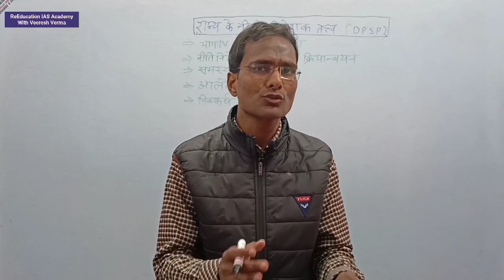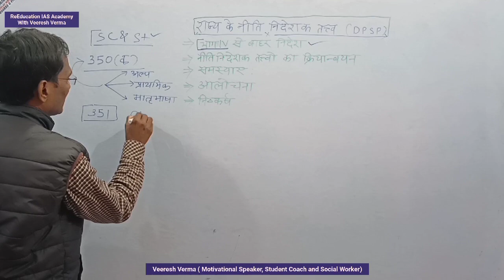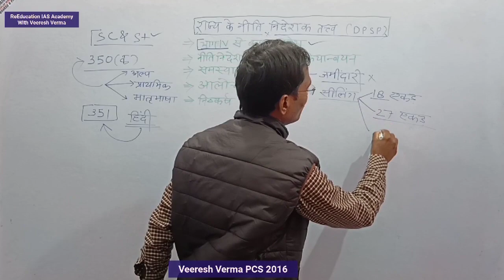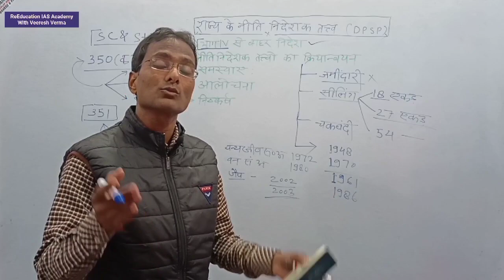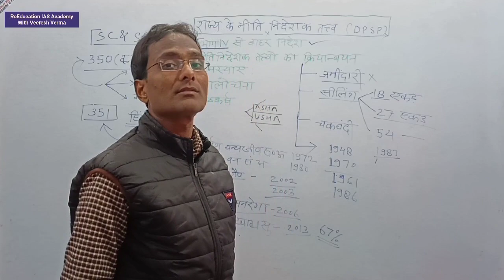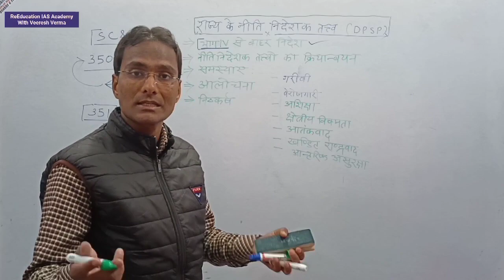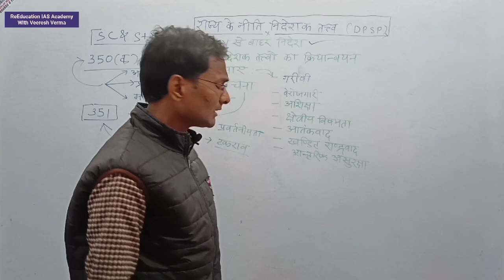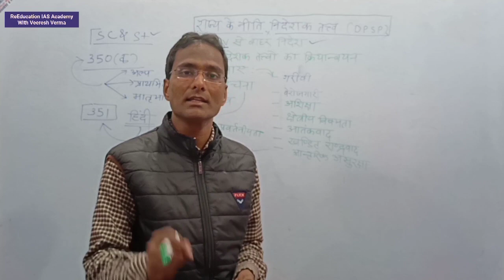नीति निदेशक तत्व/ क्रियान्वयन /समस्या /आलोचना /निष्कर्ष/Niti nideshak tatva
About The Video:- ReEducation IAS Academy Channel के माध्यम से प्रस्तुत इस वीडियो "भारत का संवैधानिक विकास भाग 2" में वीरेश सर ने
नीति निदेशक तत्व/ क्रियान्वयन /समस्या /आलोचना /निष्कर्ष/Niti nideshak tatva का विशलेषण किया है